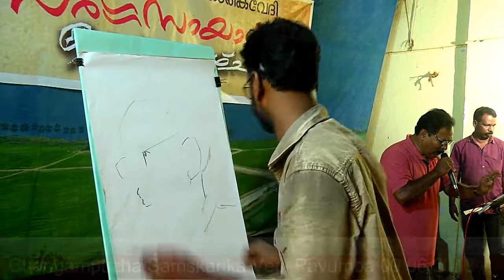Chol Vara Kazhcha: Suku Crayon & RLV Srendran Pavumba